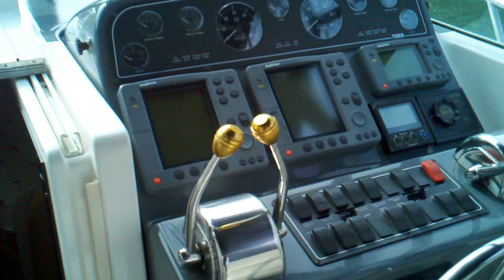TIARA 29 OPEN